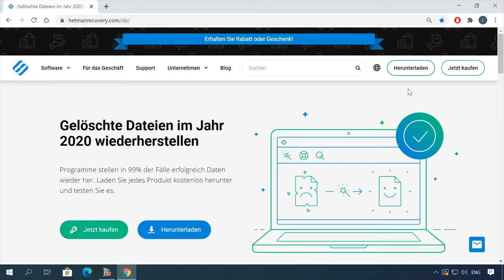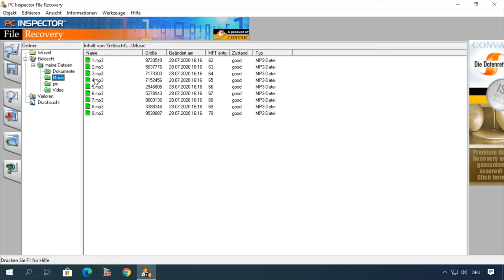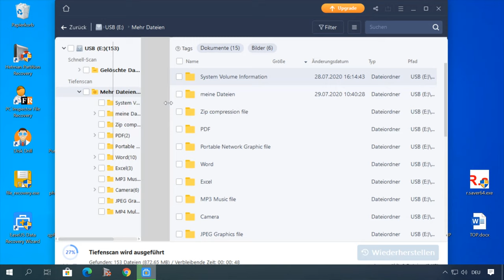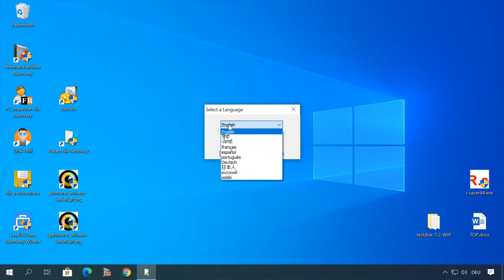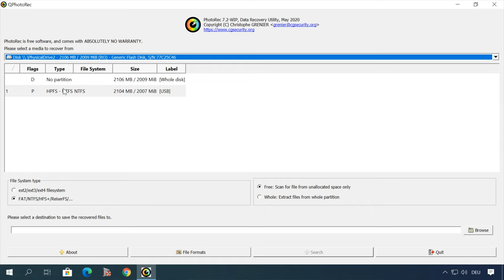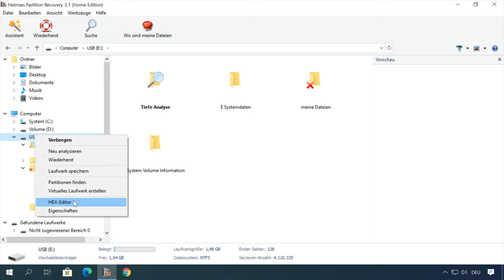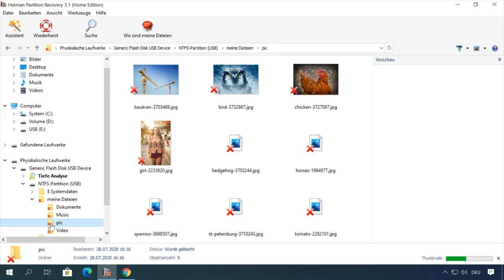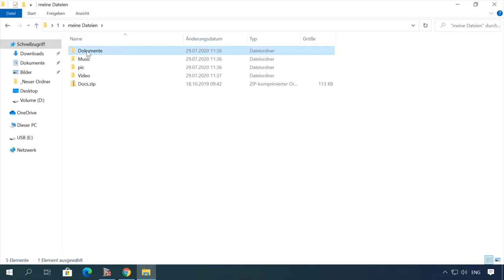Geheime Schätze: Die besten kostenlosen Programme zur Wiederherstellung gelöschter Daten für Windows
👍 In diesem Video stellen wir Ihnen die besten kostenlosen Programme zur Wiederherstellung gelöschter Daten für Windows vor. Unsere Expertenauswahl hilft Ihnen dabei, verlorene Dateien wiederherzustellen, ohne dabei Geld ausgeben zu müssen. Erfahren Sie, welche Tools am effektivsten sind und wie Sie sie nutzen können, um Ihre Daten zu retten!

Inhaltsverzeichnis:
00:00 - Einführung;
2:40 PC INSPECTOR File
3:59 Disk Drill (Pandora Recovery)
4:58 SoftPerfect File Recovery
5:56 EaseUS Data Recovery Wizard
7:11 Recuva
8:42 Puran File Recovery
9:53 Photorec

Wie stellt man die Dateien von einer externen Festplatte mit EaseUS Data Recovery Wizard wieder her?

Ich hoffe, diese Programme helfen euch, das Problem des Datenverlusts zu lösen. Stellen Sie Ihre Fragen in den Kommentaren. Dankу für eure Aufmerksamkeit. Tschüss.

Andere Videos